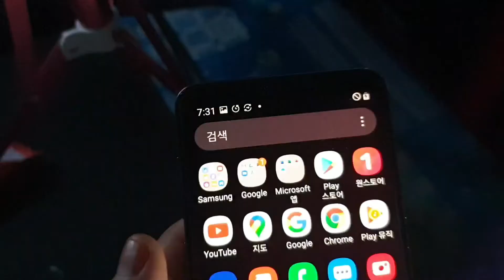차에서 고기를 구워?? 바다 바로앞에서 고기♡/EP5/제주해안도로 따라 차박/제주도차박/ 고기굽는소리/솔로캠핑/스포티지차박/스포티지/차박/차박캠핑/스텔스차박/퇴근박/제주/제주차박/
오늘도 퇴근후 갔어요
저는 지금 서쪽으로 돌고있습니다♡
언젠가 다돌겠죠♡
오늘도 밥먹고 힐링하고 왔어요
힐링이 뭐 특별한가요^^
좋은풍경 보며 맛난거 먹으면 힐링입니다♡
차에서 고기구워 먹으니 일탈하는거 같아서 즐겁습니다
데헷♡♡♡♡♡
먹방하다 왔...어...용 ^^;;
그리고 이번에 느낀건데 모기에는 훈증기 보다 태우는 모기향이 훨씬 모기가 안무는것 같아요
몇방 안물렸어여 ㅎ
대신 차에서 키면 자기전에 한번 환기는 필수입니다
모기향 연기 사방으로 날리는거 주의!!♡♡
이제부터 태우는 모기향 사랑할꼬얏!!♡